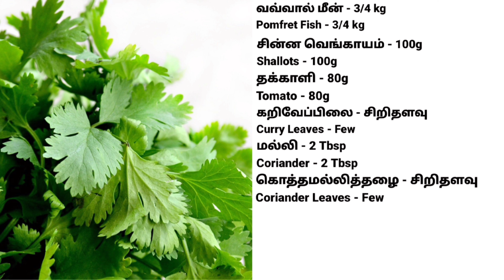காரைக்குடி மீன் குழம்பு | karaikudi meen kulambu in Tamil | Fish curry recipe